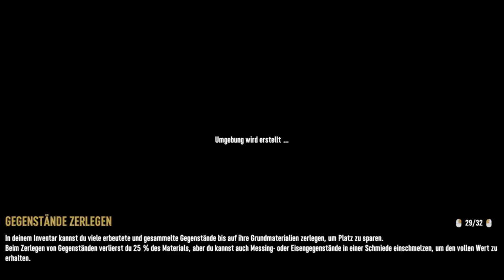7 Day to Die. Aller Anfang ist schwer (Teil 2 a)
7 Day to Die. Aller Anfang ist schwer  (Teil 2a)

Harte Kämpfe mit schlechten Waffen, Besserung scheint jedoch in Sicht zu sein.

7 Days to Die ist ein Open-World-Spiel, das auf einzigartige Weise Ego-Shooter, Survival-Horror, Tower Defense und Rollenspiel kombiniert. Spiele den ultimativen Vorreiter der Zombie-Survival-Sandbox-RPGs. Navezgane erwartet dich!